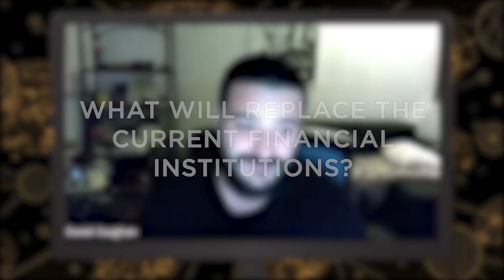Deep Code Bits: The Future of Financial Institutions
Answering a question about how current financial institutions like the fed may shift in the coming weeks, months, and years